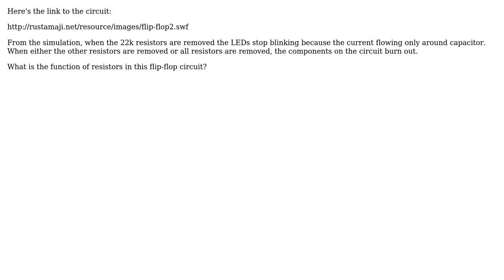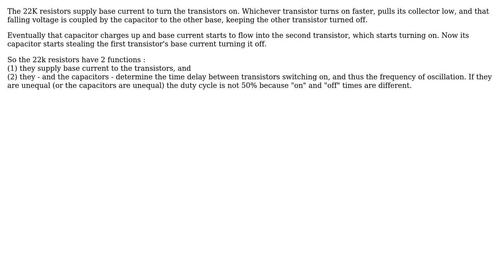Electronics: What is the function of resistors in this flip-flop circuit? (2 Solutions!!)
Electronics: What is the function of resistors in this flip-flop circuit?

With thanks & praise to God, and with thanks to the many people who have made this project possible! | Content (except music & images) licensed under CC BY-SA | Music | Images & others | With thanks to user user18922 user user_1818839 user clabacchio and the Stack Exchange Network Trademarks are property of their respective owners. You are responsible for your own actions.